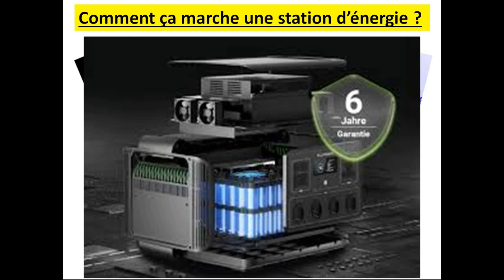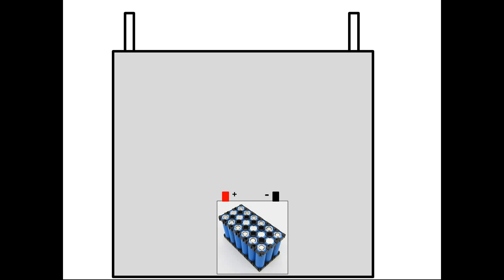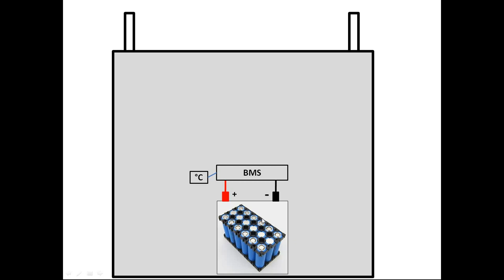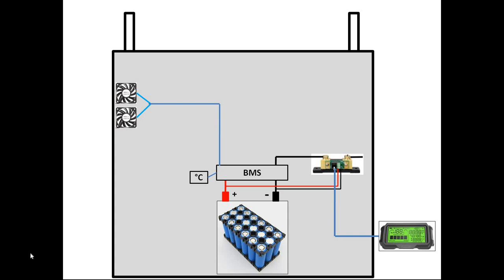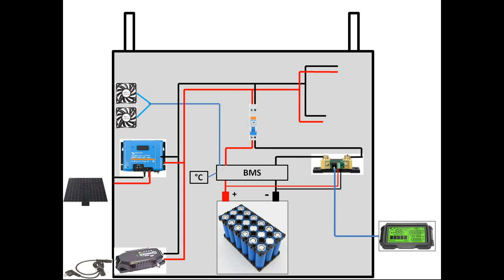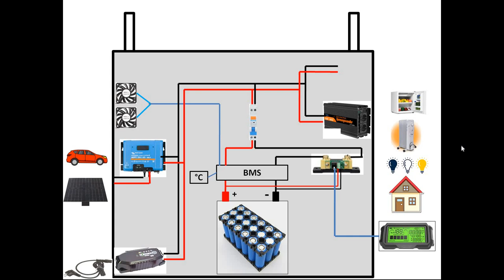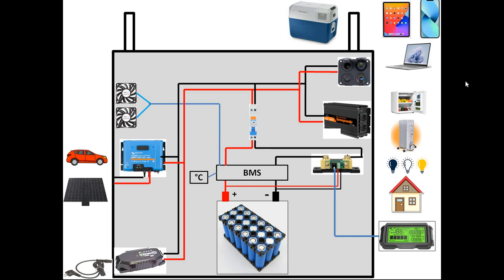Y a quoi dans une station d'énergie Allpowers, Bluetti, Ecoflow, Fossibot, ... ?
Petite vidéo permettant de faire le tour des principaux composants d'une station d'énergie.